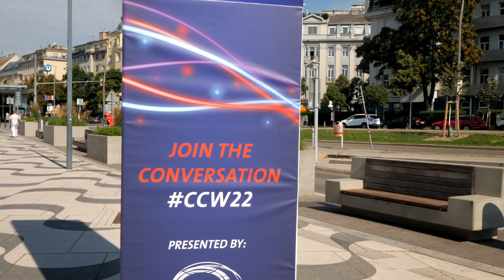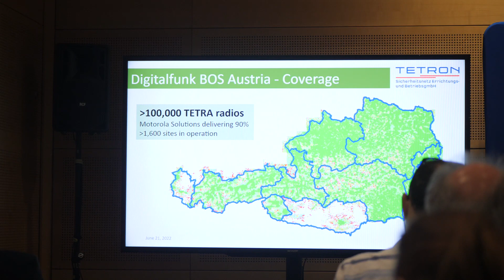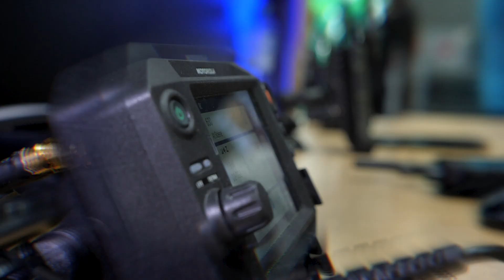Exploring Motorola Solutions at CCW2022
This year Motorola solutions issued 5 press releases at the TCCA Critical Communications World event in Vienna June 2022! A good reason to find out  more on the latest Motorola Solutions developments on TETRA and broadband for mission critical communications solutions.

Olatunde Williams (Marketing Director) shows me the highlights of the booth that is now divided into 4 sections instead of 3 sections compared to last year CCW 2021 in Madrid. Stuart Longley (Senior Product Manager) talks in-depth about the brand new MXP7000 and MXM7000 TETRA radios and Paul Steinberg (SVP of Technology) talks about the ecosystem and how MSI expands this ecosystem of solutions.

Steinberg also answers my questions on trust. Trust from the distributor towards Motorola Solutions and trust of the end- user towards the distributor and/or Motorola Solutions.